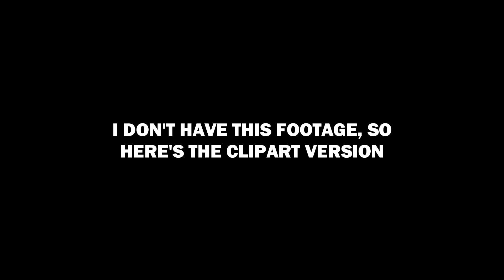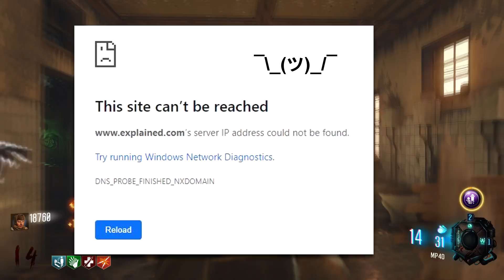Without Risk Zombies Became Duller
Welcome to the fifth episode of my weekly series dubbed "The Mainframe". Inside this week's topic, we discuss RISK inside all Call of Duty Zombie games over the years. Risk is something that walks a fine line to balance the addictive loop of gameplay and the frustration of the player. If the game stresses the player out all the time they won't be able to have fun, but if there is no risk present in there choices there is no weight to the game thus no reward to playing.

As time has gone on players have received more tools to use inside zombies gobble gums, fate and fortune cards, custom load-outs, specialists weapons, specialist abilities, custom mods, perk selections, talismans, and weapon kits! All giving players more to do, but slowly eroding away the risks in-game.

My suggestion to help midgate this risk is to put the choices back in-game instead of the menus. Players don't want to see many of the cool tools given to them over the years taken away. Instead make it the actions of the players in-game to get those weapons with an appropriate risk attached to unlocking a wunder weapon, more perks, etc.

Have you noticed Artificla Inflation in zombies? Do you have more examples?

Written and Performed by Reed Austin
Edited by BTWelling

Thank you to our patrons who make these videos possible:
Ausnaminator, Devon, Andrew, Dylan, SirAaron,AhL, Brook, Travis, Al, Octahedral Entertainment, Ryan M, Naveen S, TheTacoGames, S9, Hunter C